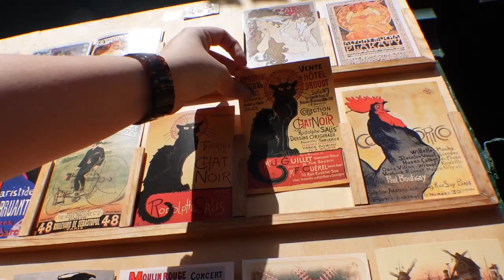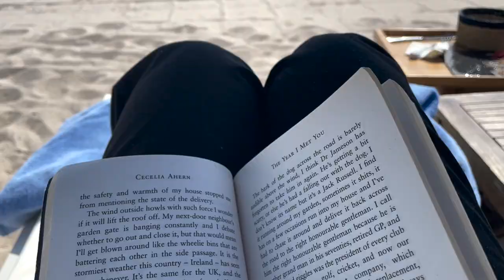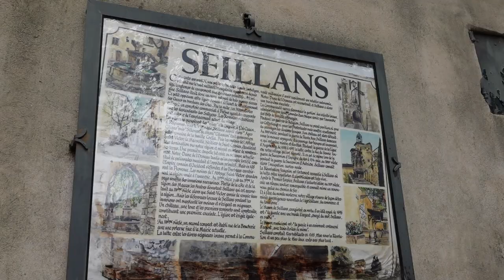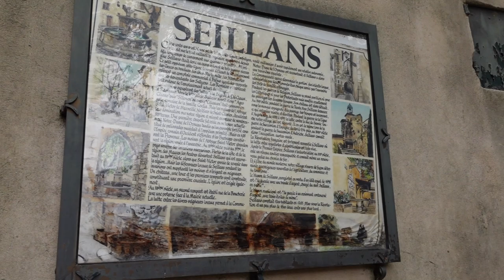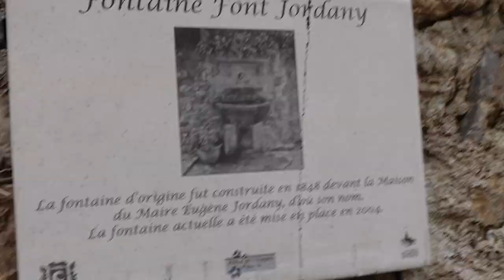Paris and the South of France Travel Vlog | River cruise, beach hopping, & pastry eating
Travel Vlog | Paris and the South of France

Spent a few days in Paris and then headed to Callian in Provence to stay. We took some day trips to Nice, Antibes, and Cannes and had the best time!